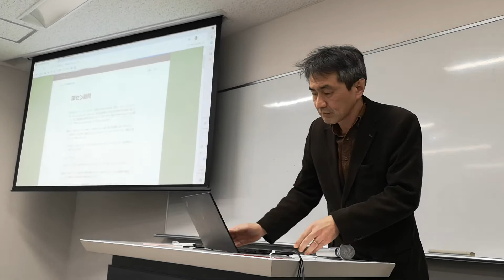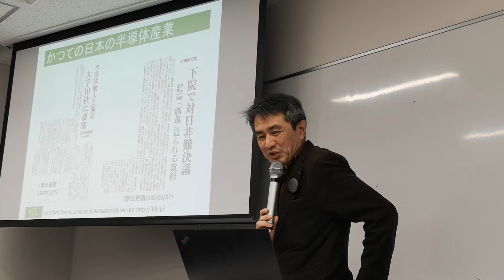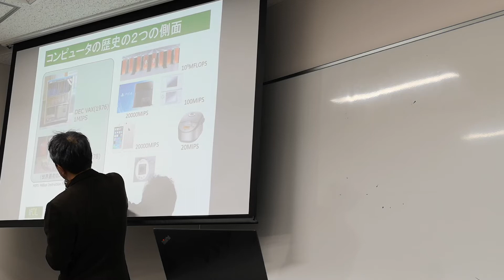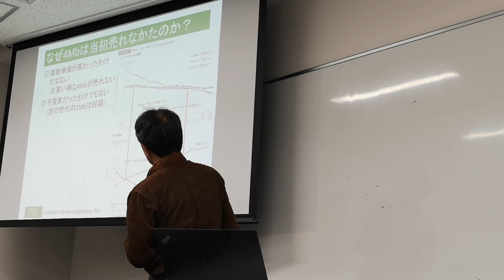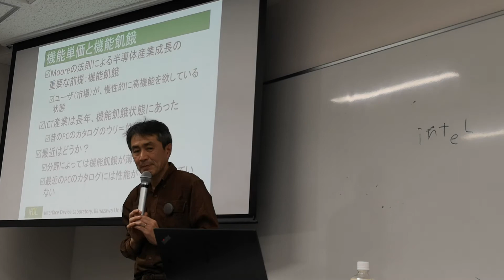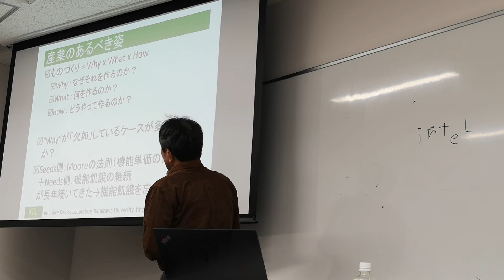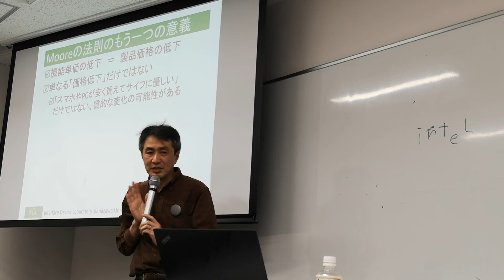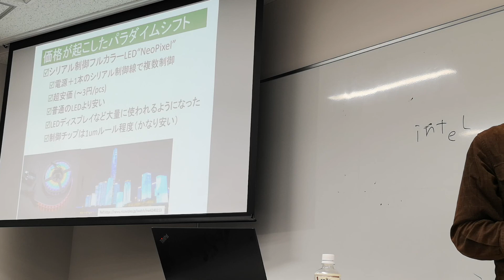秋田先生第一部